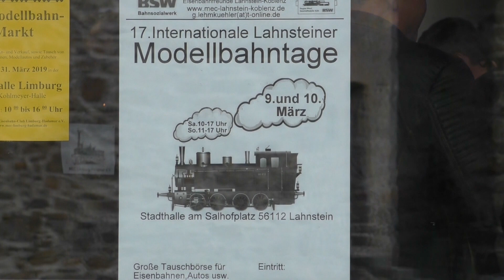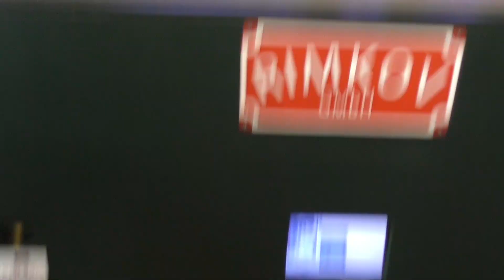Modelleisenbahnausstellung Lahnstein 2019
Impressionen von der Modelleisenbahnausstellung